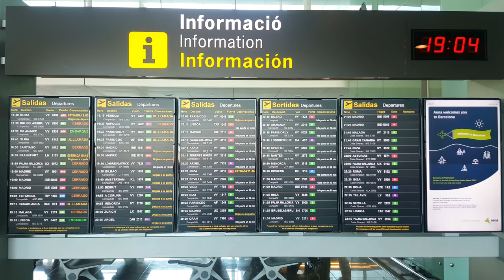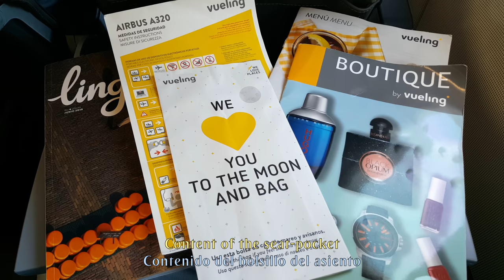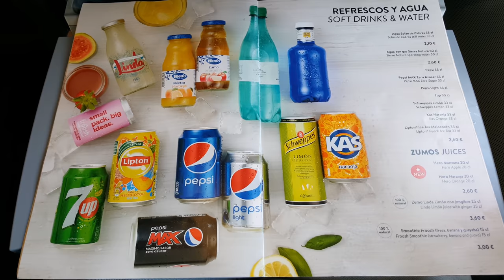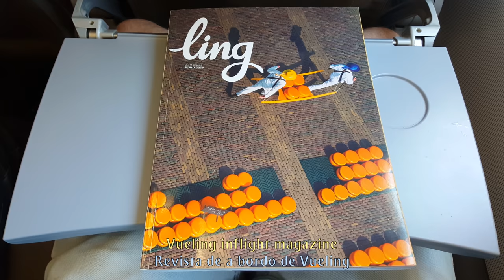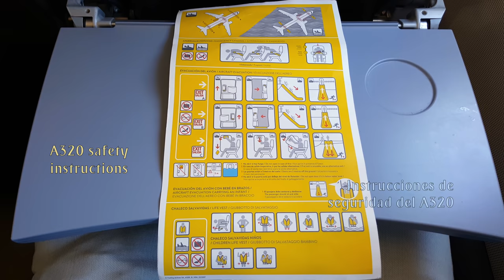TRIP REPORT | VUELING: Most Beautiful Approach? ツ | Barcelona to A Coruña | Airbus A320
Vueling Trip Report from Barcelona to A Coruña onboard one their Airbus A320 (formerly operated by Air Berlin) on a very hot late-summer evening.

A comfortable flight with Vueling from Barcelona to A Coruña, in Galicia. A Coruña has, in my opinion, one of the most beautiful approaches of all Spain. Starting over Ferrol and flying all over the coastline until reaching the airport. What do you think? :)

Have you flown already with Vueling? How was the experience? Read you in the comments!

FLIGHT INFORMATION:

· Airline: VUELING
· Airplane: Airbus A321
· Flight number: VLG1290 - VY1290
· AIRPORTS:
- Departure: Barcelona (BCN - LEBL)
- Arrival: A Coruña (LCG - LECO)
· Departure Gate: B33
· Seat: 4F
· Registration: EC-MBY